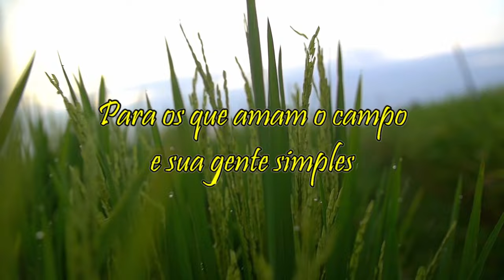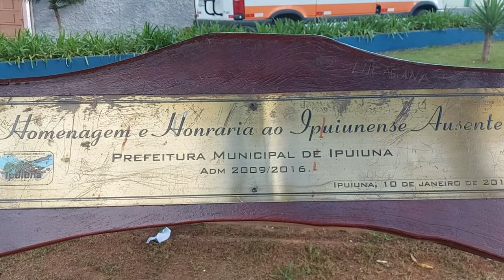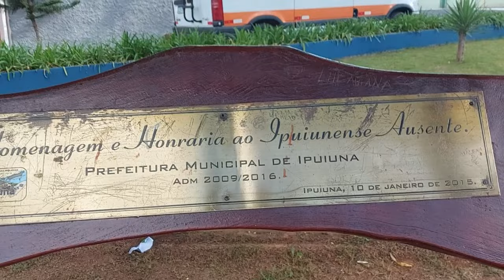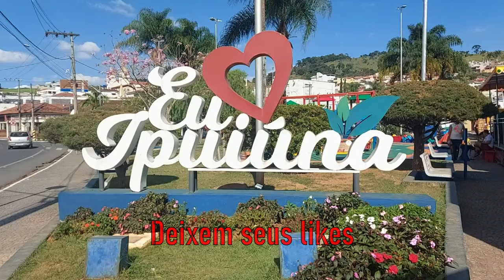Olhem só o que aconteceu...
E é assim que vamos conhecendo pessoas e fazendo amigos. É assim que desejamos viver enquanto Deus nos der graça.